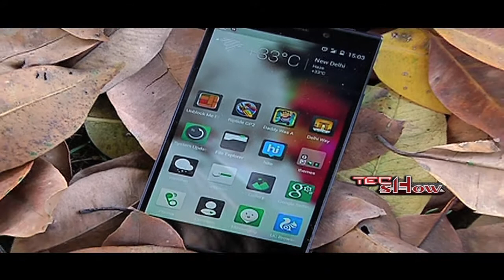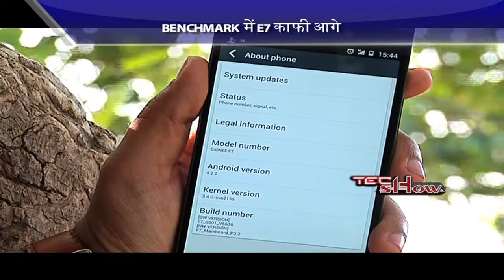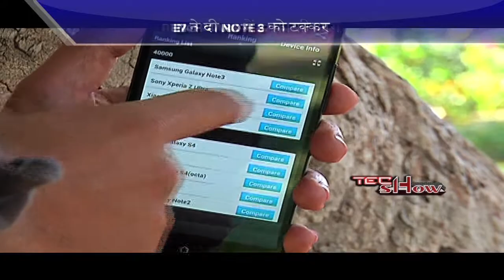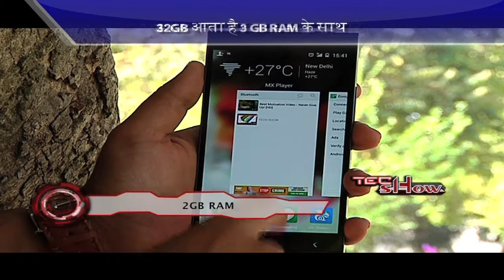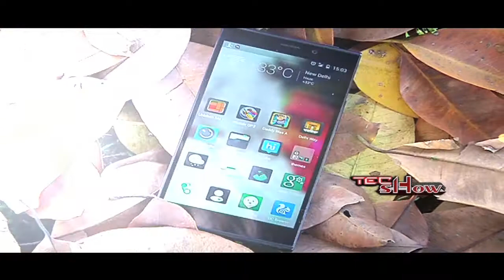Gionee Elife E7 Review in Hindi.. (Dang Knows It All)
दोस्तों हमें मौका मिला GIONEE के पावरफुल superphone ELIFE E7 को रिव्यु  करने का। इस smartphone ने मार्किट में आते ही धमाल मचा दिया था। . तो चलिए आज जान ही लेते हैं GIONEE Elife E7 को जिसका कैमरा है बेहद बढ़िया और प्रोसेसर है बहुत फ़ास्ट

It's an initiative from Pearls NEWS ( P7news), A Gadget Based Program " The TECH SHOW" which is Hosted By Rishabh Dang..

You Can watch the program at 4:30pm Saturday only on
PEARLS Haryana Express (Sister concern channel of P7 news)

GFX - Lovelish Menra
Editor- Umesh Chander Tiwari